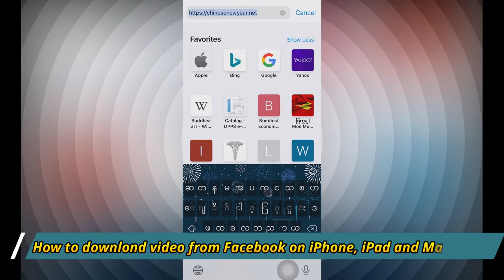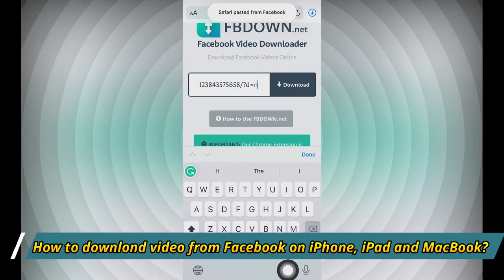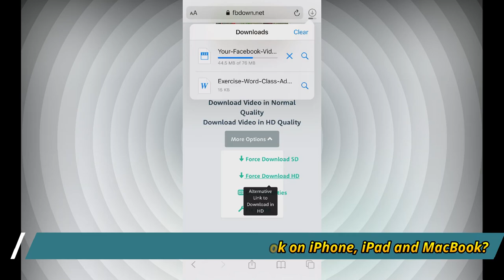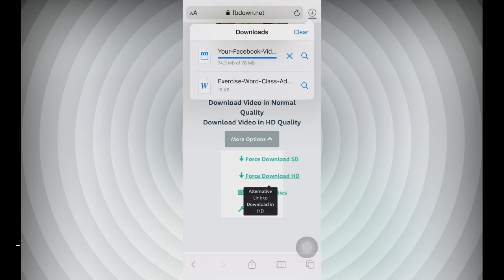ဗီုလဵုဂွံကေတ်Vide၀ နူFacebook? How to download video from Facebook on iPhone, iPad, and MacBook?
ဗီုလဵုဂွံကေတ်Vide၀ နူFacebook?
How to download video from Facebook on iPhone, iPad, and MacBook?